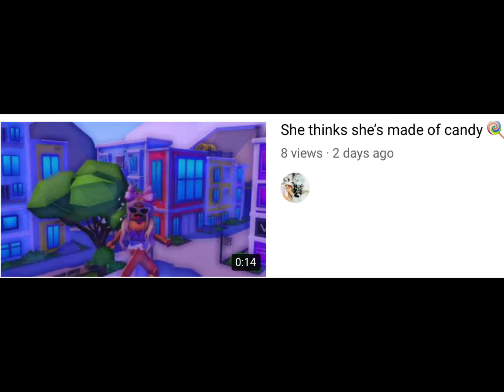This took forever